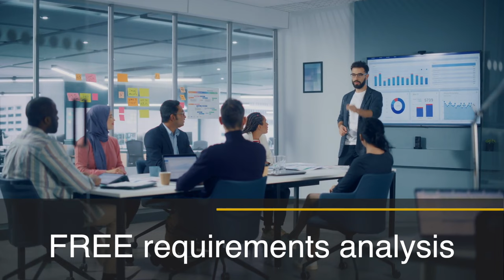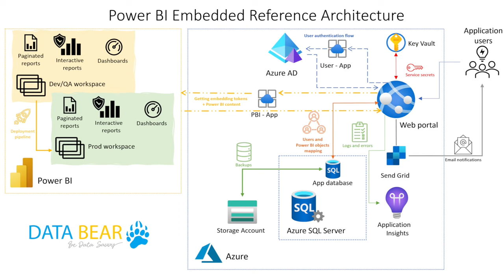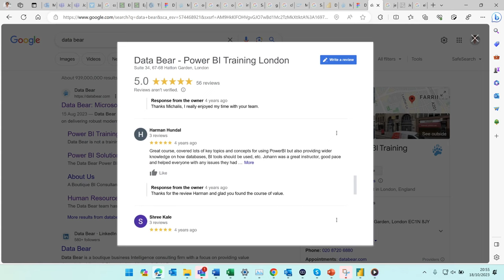Data Bear Power BI Consulting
Welcome to Data Bear’s Power BI Consulting Services!

Our experienced and friendly Power BI Consulting team is here to guide you through the process. As an established Microsoft Power BI partner, we see the big picture. We ask the right questions, and we’re dedicated to uncovering your organization's underlying business challenges.

Our Power BI consulting services help bridge the gap between data and business decisions. We help you create a clear roadmap for your business intelligence journey and streamline data integration. Ensuring that we understand your specific reporting needs and business challenges, we start with a free requirements analysis.

If required, we can set up robust data warehousing, assess data quality, and migrate your existing reports to Power BI. Additionally, we specialize in crafting custom Key Performance Indicators (KPIs), optimising your Power BI platform, and ultimately, providing your team with a tool that uses data to answer important business questions.

We look forward to meeting you and guiding you towards becoming more data savvy.

Does your company need support?